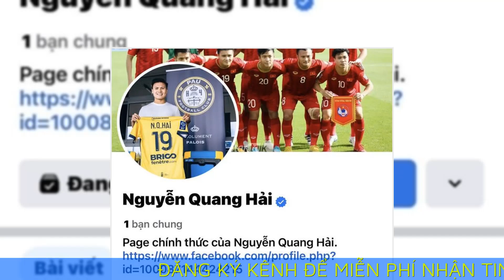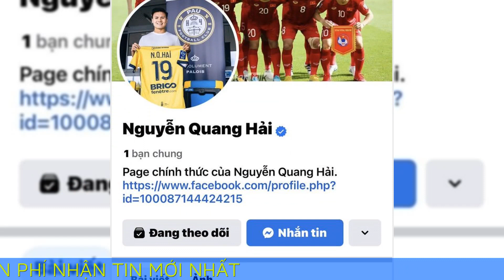Quang Hải bật chế độ độc thân giữa lùm xùm bạn gái bị 'bóc phốt'